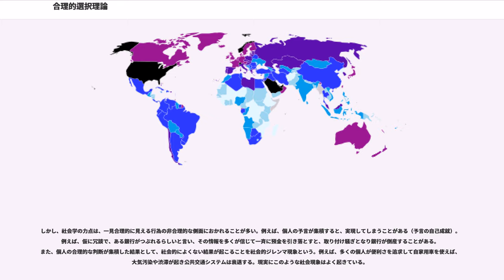合理的選択理論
合理的選択理論 () とは、行為者の合理性を大前提とする社会理論のことである。経済学を中心に発達したが、2006年現在で政治学でも一定の勢力を持っているし、社会学ではまだまだマイノリティであるが、一部に強力な支持者がいる。方法論的個人主義により、社会の中の様々な現象を捉えようとする考え方の一つである。また方法論的個人主義と並んで個人の合理性が合理的選択理論の前提的な仮定だが、合理性とは個人が自己の効用を最大化するように行動することを指す（個人的合理性）。

近代経済学、とくにその主流となる新古典派経済学の古典的形態では、個人ないし企業などの経済主体がみずからの行為を合理的に選択すると考えて全理論を構成していた。たとえば、浦井憲と吉町昭彦は、経済学(ミクロ分析)は、「合理性による社会の把握」であり、それが「経済学の限界でありまた同時に意義」であると述べている。

より具体的には、消費者は予算制約のもとでみずからの効用を最大化し、企業は可能に生産可能な範囲で利潤を最大化すると、ミクロ経済学は考える。その画期的かつ古典的・典型的な成果は、アローとドブリューの「競争均衡理論」である。この意味で、新古典派の経済理論は、すべて合理的選択理論に基づいていると言ってよい。

ただ、現実の市場においては、個人は完全に自由とは限らず、契約の不完備性や情報の不完全性、将来の不確実性など、様々な制約が存在する。これらの場合、不完備契約の理論や情報の経済学などにより補正されるが、これらの行動を単純に合理的選択ということはできない(モラルハザードや逆選択)。また、複数の行為者同士の相互作用とその結果が、当事者たち(プレーヤー)たちの選択する戦略に依存する場合、最大化という考え方ではよい戦略決定をすることができない。このような状況を、経済学はゲームの理論で説明している。ゲームの理論では、解(均衡)の多くで、プレーヤーの行動を合理的な選択の結果と見なすことができるが、囚人のジレンマが示すように、どう行動するのが合理的か判別しがたい場合がある。最近のゲームの理論では、プレイヤーの限定合理性を前提にするのが当然とされている。プレイヤーの行動は、最適解が存在するときでも、そのように行動するとはかならずしも考えられていない(特異的戦略 idiosyncratic play)。とくに進化ゲームでは、プレーヤーの合理性(合理的な情報処理能力)はほとんどで0と前提されている。

合理的選択理論やゲーム理論は、最近、とくに公共経済学や公共選択、公共政策の分野で注目されているが、理論経済学の主流は、むしろ限定合理性を前提にした行動理論に移行しつつある。公共経済学や公共選択では、政府の行動とそれに対する人々の行動か問題になる。そこでは市場での自由競争では、十分な供給と状態の維持が不可能な公共財について、説明することが重視されている。社会秩序も公共財の一つであり、その意味で、社会学における秩序問題と、公共財の研究は同じである。この場合、政府が考えなければならないのは、真の意味の合理的選択行動ではなく、相手に出し抜かれない程度の推察である。二者二択ゲームのような単純かつ限定された設定において合理的選択理論は一定の有効性をもつと考えられている。

ケインズ経済学、オーストリア学派の経済学、さらには進化経済学や複雑系経済学も、合理的選択理論とその拠って立つ方法論的個人主義を否定している。ケインズ経済学には、その内部にさまざまな傾向・流派を包含させており、その方法論は単一ではない。たとえば、ニュー・ケインジアンたちは、価格さえ速く調整されれば、経済は完全雇用均衡に到達すると考えている。その意味でかれらは、背後に合理的個人と合理的選択を仮定していると考えられる。それに対し、ケインズ自身は、美人投票の譬えに代表されるように、人間の経済行動を合理的な選択に基づくものとは考えていなかった。ケインズのフェロー論文は『確率論』(1921)と題されているが、これは未知の未来について、ある確率分布を想定して、行動等を最適化するというものではない。ケインズのいう「確率」は、フランク・ナイトが危険と区別した意味での不確実性(uncertainty)を意味していると理解されている。ポスト・ケインジアンとニュー・ケインジアンの対立も、究極的にはここにあると考えられる。

オーストリア学派は、19世紀末の限界革命と同時的に成立したが、マーシャルや...